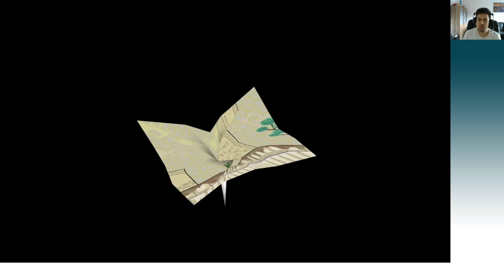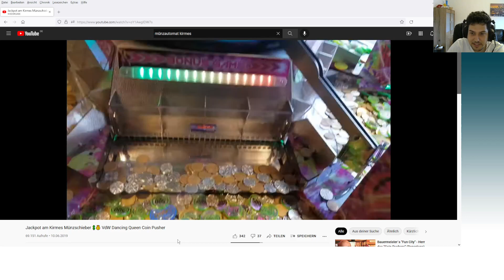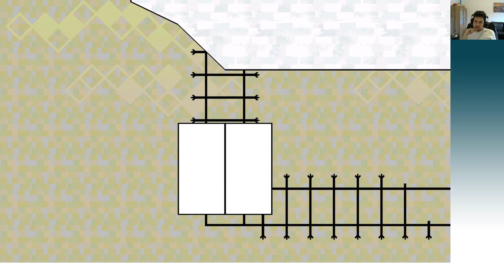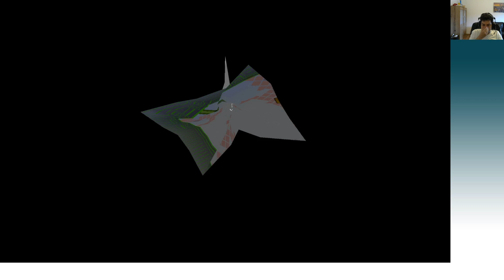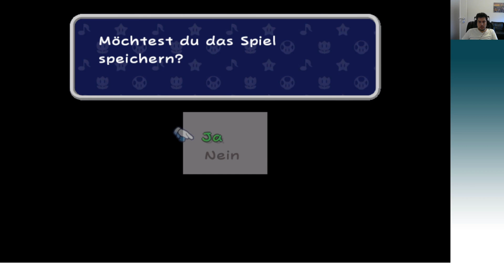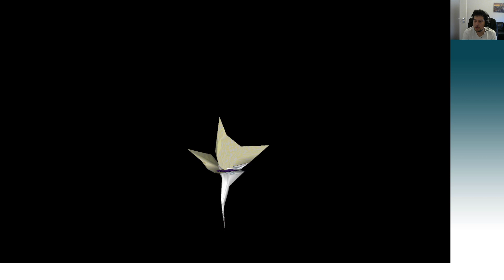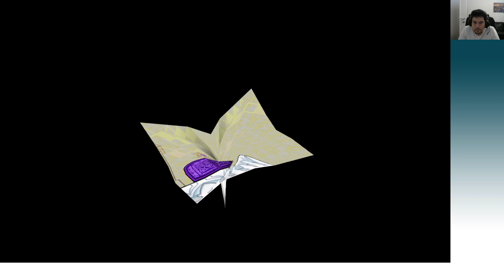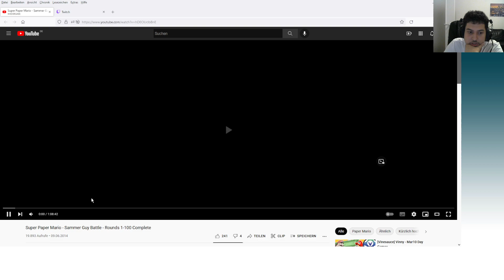[Livestream] Super Paper Mario - Part 5 (Finale)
100 Räume mit Gegnern und eine große Schatzsuche.